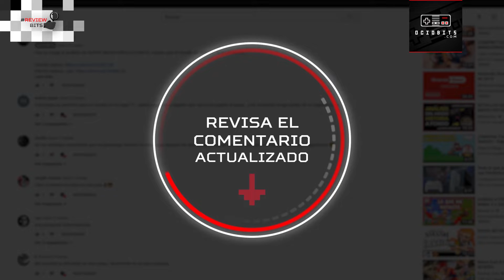ANÁLISIS y OPINIÓN de RAGE 2 🔎 ¿Merece la pena? | REVIEW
RAGE 2 en PLAYSTATION 4 (Ed. Estándar)
RAGE 2 en PLAYSTATION 4 (Ed. Estándar+Pines)
RAGE 2 en PLAYSTATION 4 (Ed. Deluxe)
RAGE 2 en PLAYSTATION 4 (Ed. Collector's)
RAGE 2 en XBOX ONE (Ed. Estándar)
RAGE 2 en XBOX ONE (Ed. Estándar+Pines)
RAGE 2 en XBOX ONE (Ed. Deluxe)
RAGE 2 en XBOX ONE (Ed. Collector's)
RAGE 2 en PC (Ed. Estándar)
RAGE 2 en PC (Ed. Estándar+Pines)
RAGE 2 en PC (Ed. Deluxe)
RAGE 2 en PC (Ed. Collector's)

➡️ ¡Importantísimo nuestro TWITCH, donde hacemos nuestros directos cada día!

👾 ¡Bienvenidos a OCIOBITS, un nuevo vídeo! 👾

Te traigo el análisis de RAGE 2, espero que te resulte de utilidad. Si te convence...

¡Y recuerda, deja tus comentarios aquí, disfruta del vídeo y compártelo con tus amigos!

RAGE 2 es el nuevo juego de id Software y Avalanche Studios que publica BETHESDA. Un shooter gamberro e irreverente, muy llamativo y tremendamente dinámico que analizo en este vídeo, ¿RAGE 2 merece la pena?

➡️ ¡OJO! Puedes contactar conmigo por correo en:
📪 | David LG / Apartado de Correos 92 / 28280 / El Escorial - MADRID

➡️ Y échate unas partidas conmigo en mis plataformas de juego habituales...
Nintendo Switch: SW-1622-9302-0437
WiiU: TORRO_OCIOBITS
XBOX Live: TORROBITS
PSN: DAVID_TORRO
Steam: TORRO_OCIOBITS
Origin: TORRO_OCIOBITS
UPlay: OCIOBITS
BNET: "TORRO#2412"
Epic Games: OCIOBITS

➡️ Y si quieres apoyarnos con tus compras...

En MineSkopia tenemos un espacio muy especial, es el servidor de Minecraft de la comunidad. Entra y únete a este espacio tan genial: